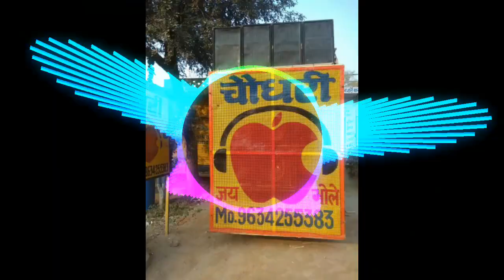Demo~ aaj mere yaar ki saadi h ~ vibration siti edm mix ~ dj Rishav mixing jalalpur jattari Aligarh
༆༆ 𝐎𝐧𝐥𝐲 𝐃𝐣 𝐒𝐨𝐧𝐠 ༆༆

𖣘 𝐌𝐢𝐱𝐢𝐧𝐠 𖣘 𝐏𝐨𝐢𝐧𝐭 𖣘 𝐉𝐚𝐥𝐚𝐥𝐩𝐮𝐫 𖣘

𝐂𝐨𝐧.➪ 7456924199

Dj Yogesh samaspur bsr

Dj ganesh rajput dariyapur hathras

Dj jeetu kushwaha dariyapur hathras

Dj amir king meerut

Dj mks

Dj rahul jewar

Dj sk

Dj karan thakur

new hindi dj song 2021

competition dj song 2021